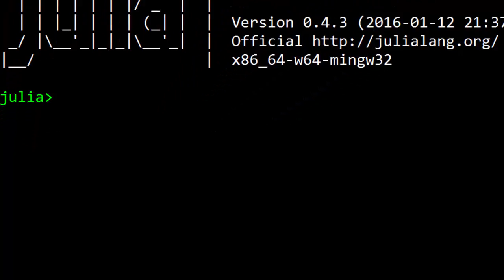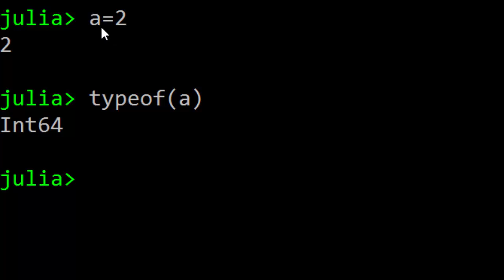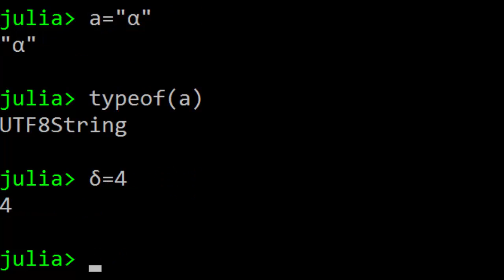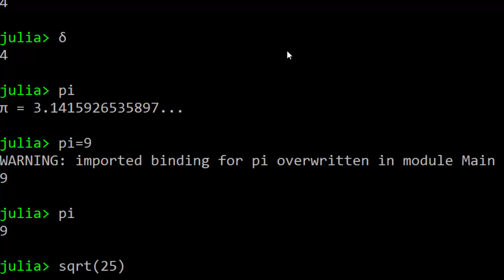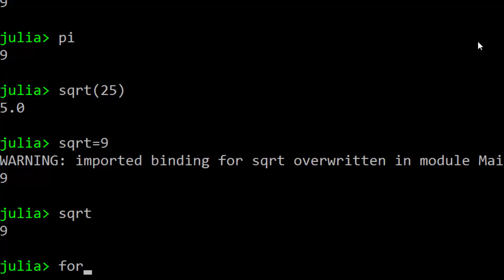Julia Tutorial - 1. Variables